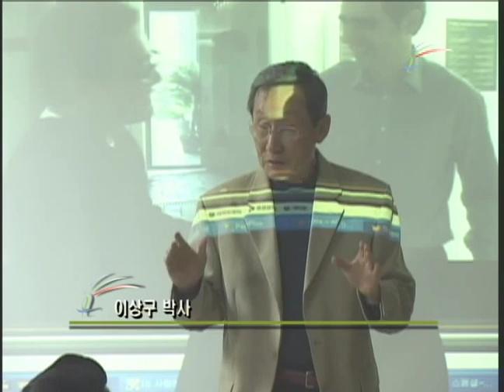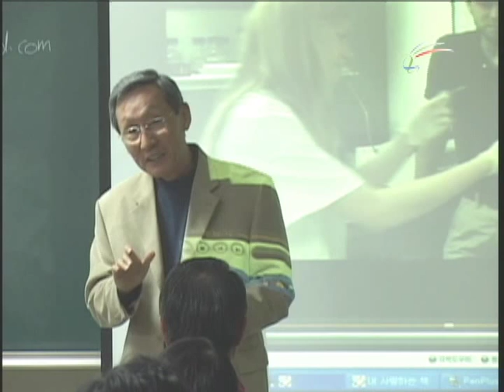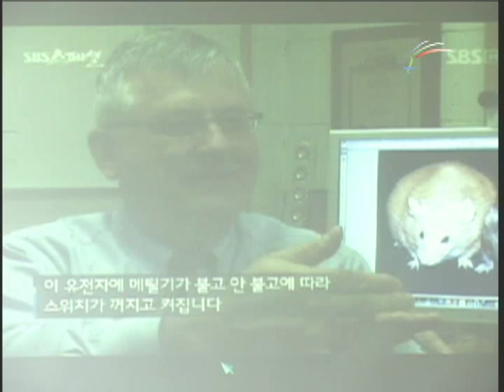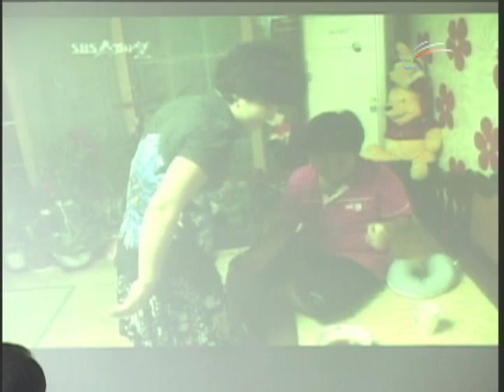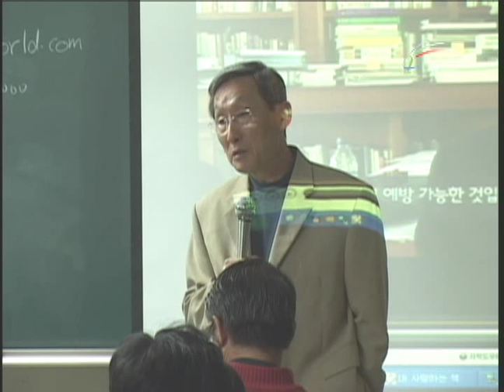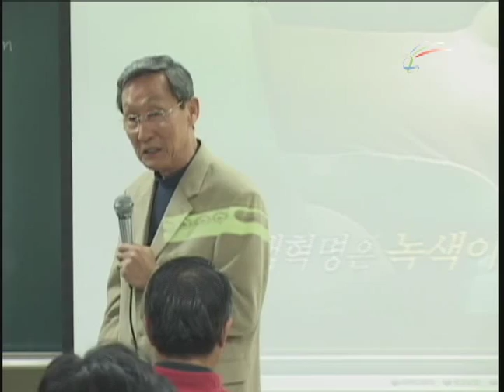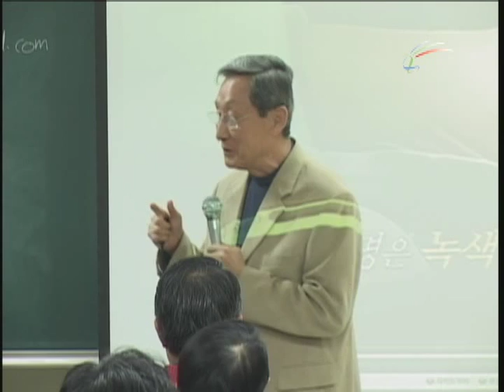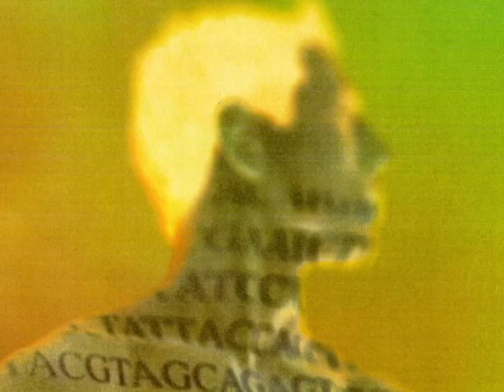강의 9 유전자의 구조와 체험신앙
유전자를 아는 것이 중요하다. 이 영상에 나온 것 처럼 인체에는 메칠기가 중요하고 이와 관련된 엽산도 중요하다. 그러나 최근 이보다 그 메칠기가 어떻게 조절되는지를 연구하는 후성유전자학(Epi-Genetics)가 발전을 거듭하고 있다. 이로 음식도 중요하지만 우리는 그 음식을 먹는 이의 영에 주목해야 한다.